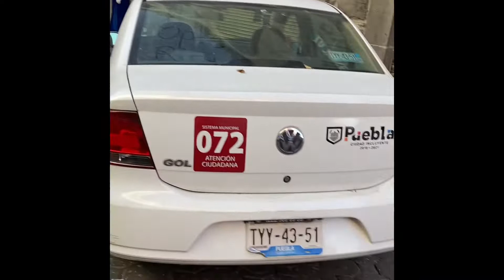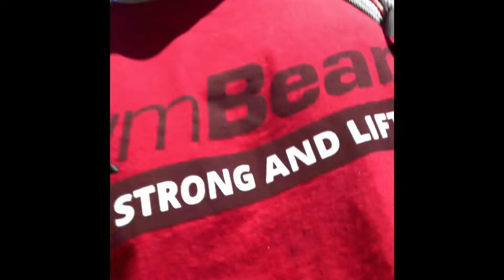MEXICO Dennik 2